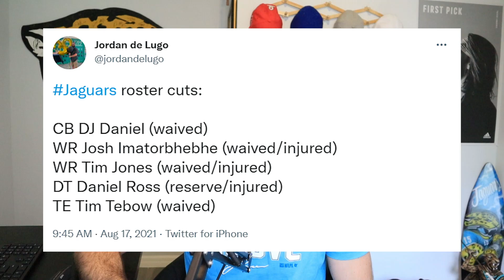Jaguars Cut Tim Tebow